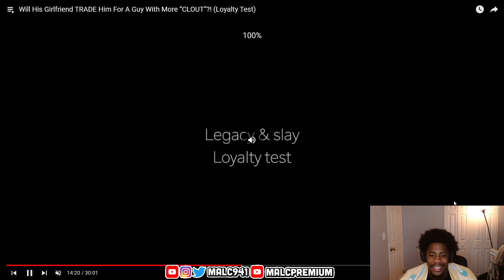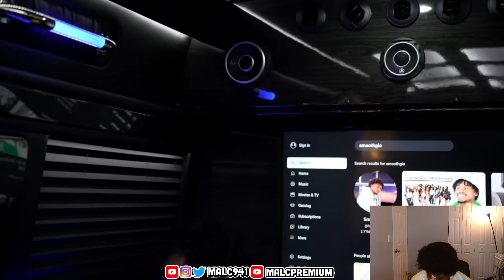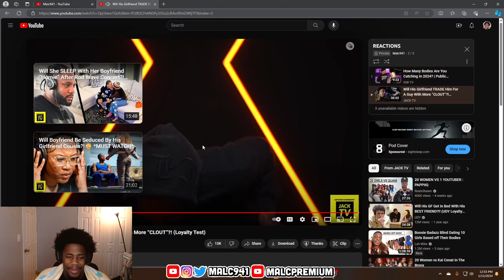Malc Reacts to Will His Girlfriend TRADE Him For A Guy With More “CLOUT”?! (Loyalty Test)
In this video, Malc941 Reacts to Will His Girlfriend TRADE Him For A Guy With More “CLOUT”?! (Loyalty Test) ​⁠​⁠@Jaunley